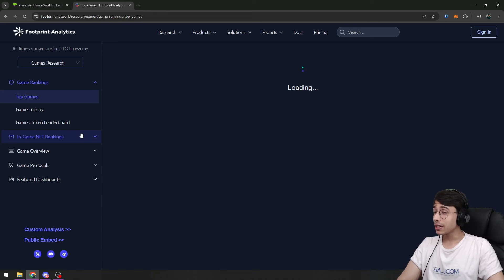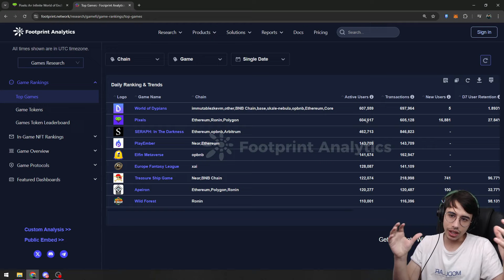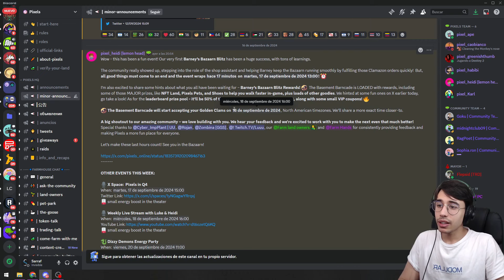🚨 EL FRACASO DEL ULTIMO EVENTO DEL JUEGO | Pixels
► REPASAMOS las cosas que se pudieron hacer mejor en el evento